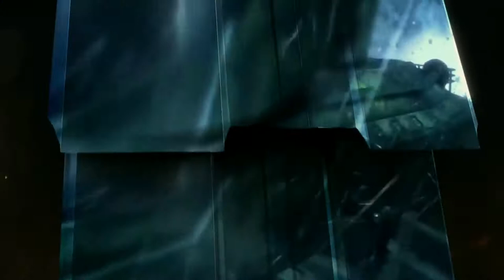😃CALL OF DUTY BLACK OPS 4😡 ❗❗❗MY THOUGHTS ABOUT IT HALFWAY IN THE LIFE CYCLE❗❗❗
A VIDEO OF ME EXPLAINING MY OPINION OF CALL OF DUTY BLACK OPS 4 IN THE HALFWAY POINT OF ITS LIFE CYCLE. BASIC CONS AND PROS TO MAKE CALL OF DUTY GREAT AGAIN. MAINLY ON THE MULTIPLAYER.